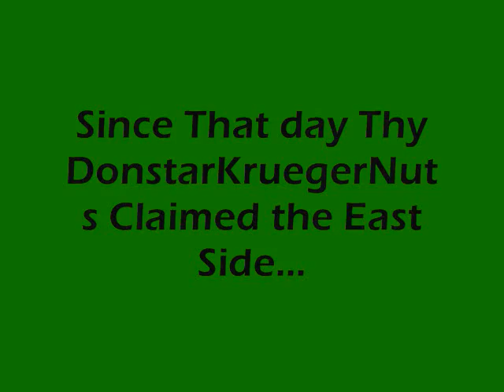East Side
Based on True Events - NinjaG02 and ThyDonstarKruegernuts star in what it was like playing World of Warcraft back in the day before WOTLK...